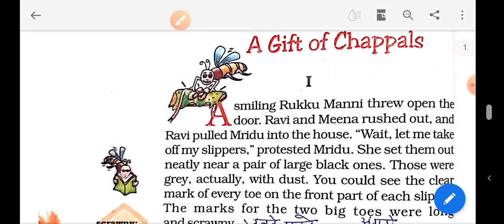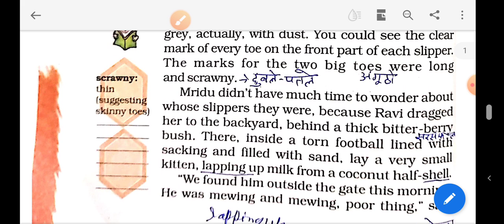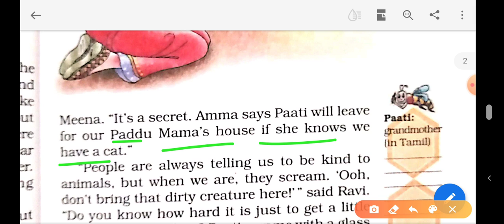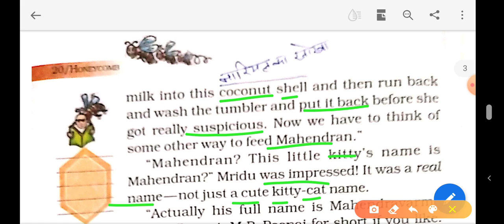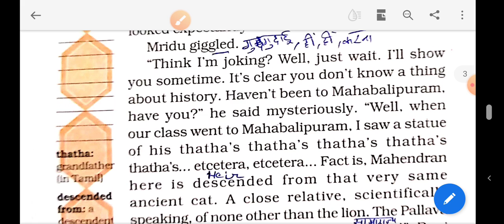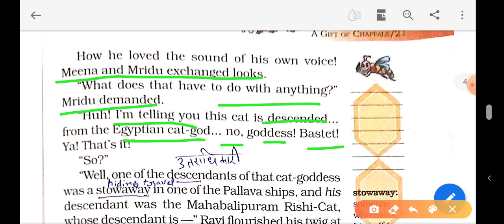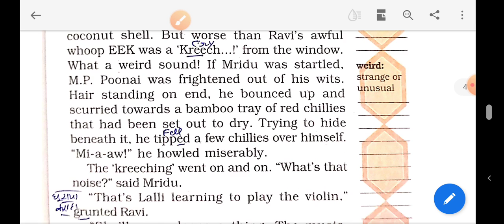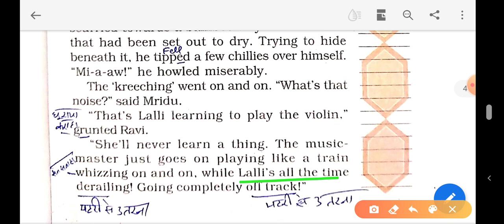A Gift of Chappals, part 1,ch.2, class 7